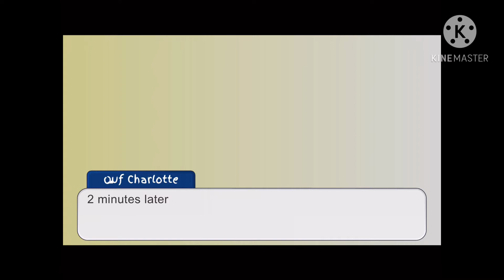Stuck with Ink!Sans and Dreem (plot twist)